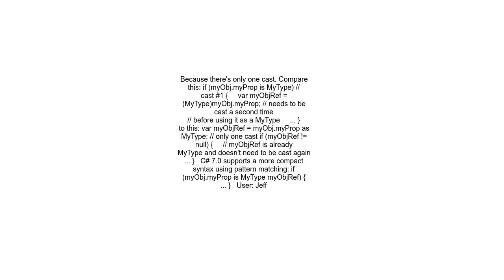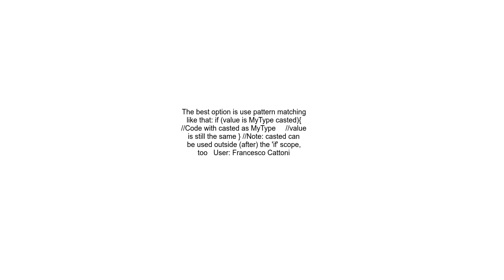&#39;is&#39; versus try cast with null check